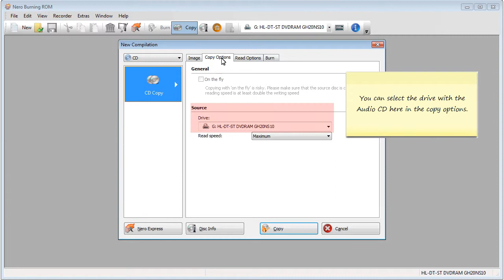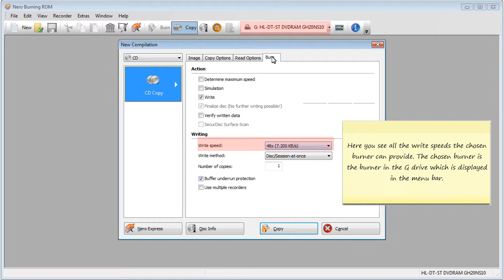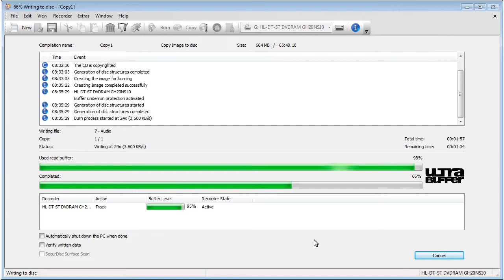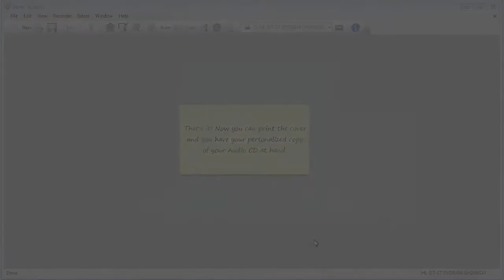Sử dụng Nero 2014 platinum-2002 ENU Copy Audio CD